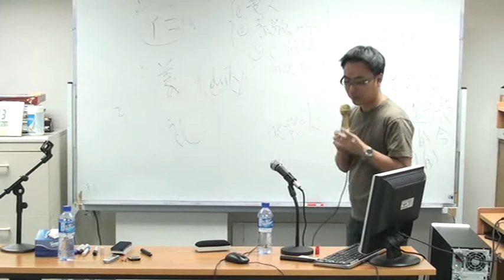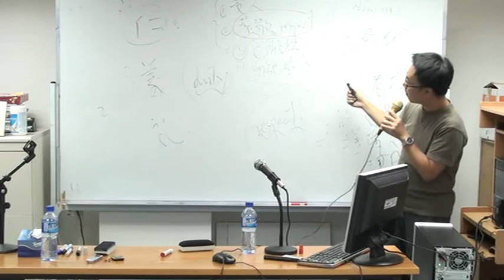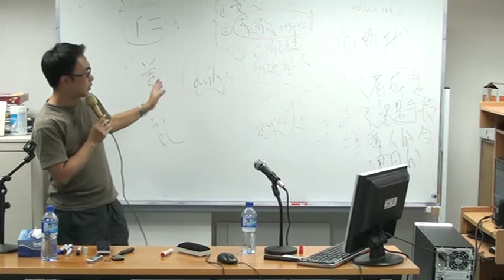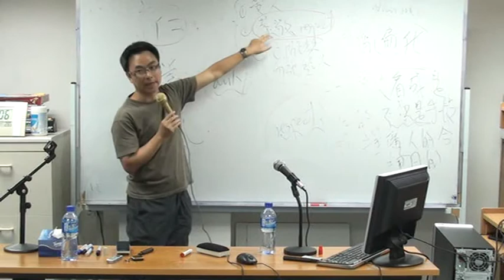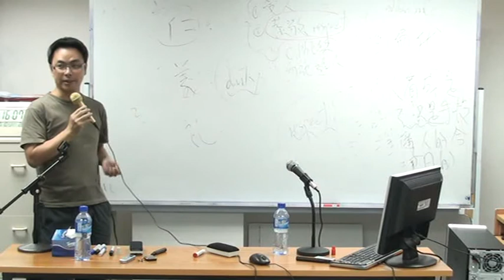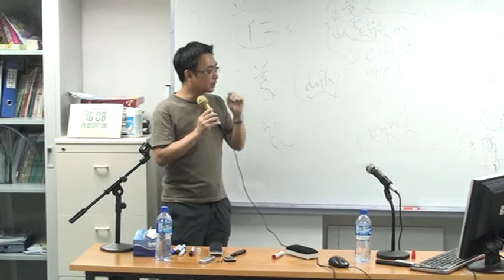由 倫 理 學 到 人 生 意 義 clip4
講 題 ： 由 倫 理 學 到 人 生 意 義
講 者 ： 梁 光 耀 博 士
日 期 ： 2 0 1 0 年 7 月 1 0 日 星 期 六
時 間 ： 下 午 3 時 至 5 時